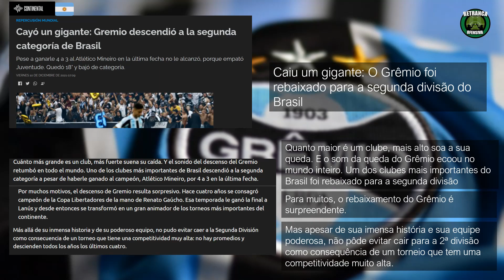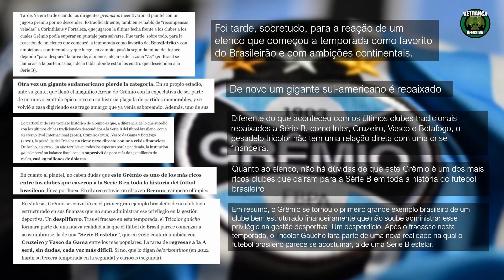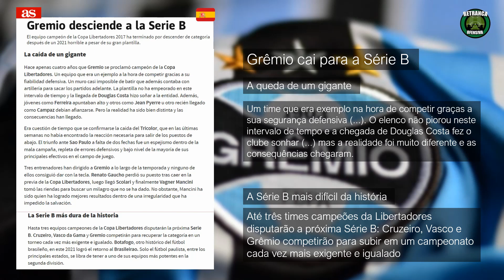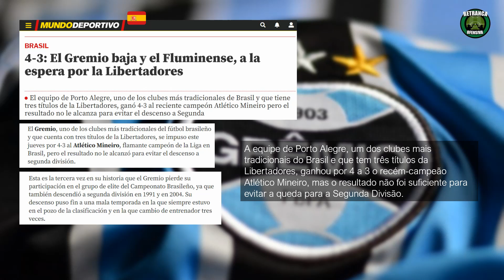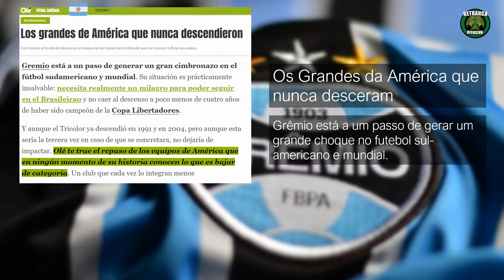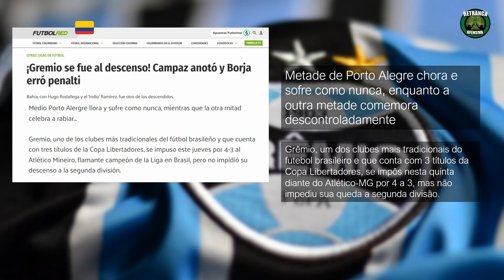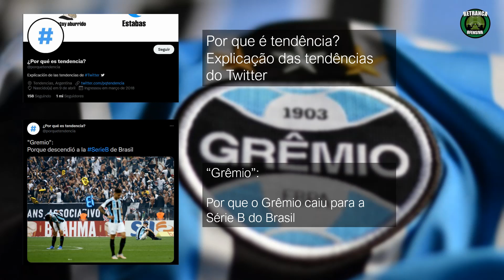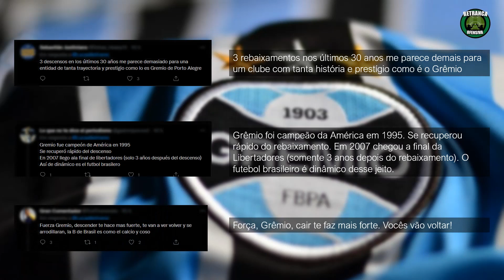REBAIXAMENTO DO GRÊMIO REPERCUTE EM JORNAIS DO MUNDO INTEIRO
Repercussão Internacional após o Grêmio ser rebaixado para a Série B do Brasileirão. A queda do Tricolor para a segunda divisão provocou a seguinte pergunta na imprensa internacional: "por que o Grêmio caiu?"

O Grêmio é um dos gigantes do futebol brasileiro e, por isso, seu rebaixamento para a segunda divisão causou espanto e surpresa em jornais do mundo todo.

Tricampeão da Libertadores, o Imortal Tricolor foi rebaixado após vitória contra o Atlético-MG por 4 x 3 na última rodada do Brasileirão. Essa foi a terceira queda do Grêmio, que vai ter que disputar a Série B.

Mesmo com um grande time, com nomes como Diego Souza, Douglas Costa, Ferreira, Rafinha, Pedro Geromel, Kanemman, entre outros, o Grêmio surpreendeu o mundo. E isso sem salários atrasados ou crise política. Fica a pergunta no ar? Por que o Grêmio caiu? Como o Grêmio caiu? O Grêmio vai voltar para a Série A?